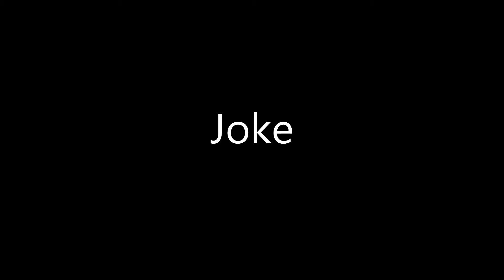Pokemon Brilliant Diamond & Shining Pearl How to Get All Hoenn Starters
How to get all Hoenn starters which are Torchic, Treecko and Mudkip in Pokemon Brilliant Diamond and Pokemon Shining Pearl.